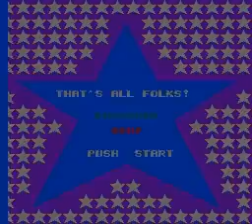The Bugs Bunny Crazy Castle: Part 8 of 16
This is a playthrough of The Bugs Bunny Crazy Castle, attempting some combination of speed and style. This part covers Stages 29 through 32.

Stage 29:  Fairly hard for a stage with only two enemies, though not that bad.  It helps getting the bottom-middle carrot before Daffy Duck gets trapped down there.

Stage 30:  A bizarre stage with no Sylvesters and no weapons.  It can actually be a bit tricky, but it helps to know that Wile E. Coyote and Yosemite Sam's movements are completely in sync with each other.  For the curious, Yosemite Sam and Daffy Duck share Wile E. Coyote's color palette when they share a level with him.  Probably why they share so few levels in the game.

Stage 31:  Forcing Wile E. Coyote to fall to the right of his ledge at the beginning, instead of the left, makes things a lot easier.  It also requires me to use the boxing glove on him, but that's not really any problem.

Stage 32:  If you clear the top-left room at the beginning, you'll probably never have to deal with the Sylvesters.  Which isn't how I played, since I wanted to kill more enemies.  No one said I had to do everything the easy way every time.

You know, considering Green Sylvester is in most levels, it's odd that he missed four in a row here.